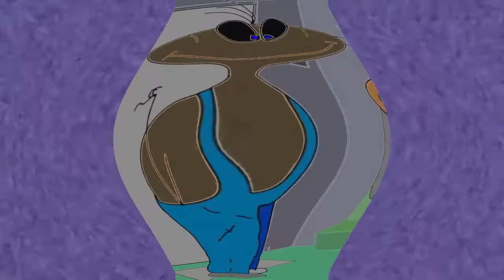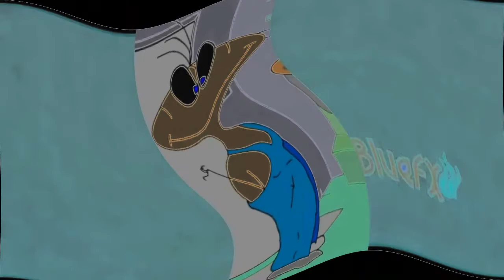Hryundel And Klasky Csupo Effects 11 In G-Major 4